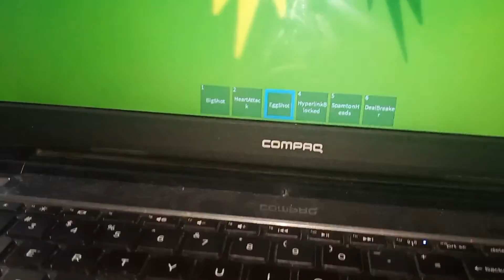May 30, 2022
Spamton neo showcase with sam!